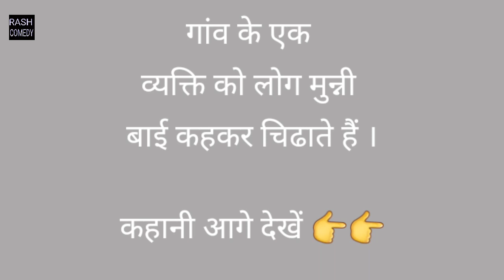मुन्नी बाई- a wrong character // munni bai superhit comedy, rash comedy, anil Kumar, and team